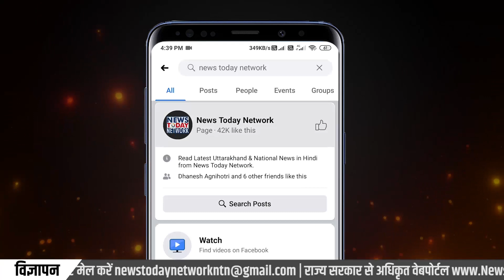Uttarakhand Breaking News Today | मुख्यमंत्री पुष्कर सिंह धामी | अटल उत्कृष्ट विद्यालय | कैंपटी फॉल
ऑयल इंडिया लिमिटेड भर्ती 2021

नैनीताल पुलिस के नये ट्रैफिक प्लान
नैनीताल पुलिस वीकेंड ट्रैफिक प्लान
नैनीताल टूरिज्म
नैनीताल टूरिस्ट प्लेस
नैनीताल उत्तराखंड
नैनीताल का मौसम
नैनीताल सरोवर नगरी
एसपी ट्रैफिक देवेंद्र पिंचा
नैनीताल पुलिस न्यूज

मुख्यमंत्री पुष्कर सिंह धामी
मुख्यमंत्री पुष्कर सिंह धामी जनता दरबार
मुख्यमंत्री पुष्कर सिंह धामी न्यूज
मुख्यमंत्री पुष्कर सिंह धामी घोषणा
अपर प्रमुख सचिव अभिनव कुमार
मुख्यमंत्री पुष्कर सिंह धामी अपर प्रमुख सचिव
महिला सशक्तिकरण
उत्तराखंड का ग्रामीण विकास

अटल उत्कृष्ट विद्यालय
अटल उत्कृष्ट विद्यालय को सीबीएसई की मान्यता
अटल उत्कृष्ट विद्यालय हल्दूचौड़
अटल उत्कृष्ट विद्यालय नैनीताल
शिक्षा मंत्री अरविंद पांडे
शिक्षा मंत्री ने किया अटल उत्कृष्ट विद्यालय का शुभारंभ
उत्तराखंड अटल उत्कृष्ट विद्यालय

कैंपटी फॉल
कैंपटी फॉल मसूरी
कैंपटी फॉल का रास्ता
उत्तराखंड टूरिज्म
उत्तराखंड कैंपटी फॉल
कैंपटी फॉल मसूरी जाने के लिए नियम
उत्तराखंड टूरिस्ट प्लेस
मसूरी टूरिज्म

उत्तराखंड मौसम विभाग
उत्तराखंड मौसम रिपोर्ट
उत्तराखंड बारिश
उत्तराखंड मौसम विभाग यलो अर्लट
उत्तराखंड में बारिश का अलर्ट
उत्तराखंड मौसम विभाग न्यूज
uttarakhand weather forecasting

उत्‍तराखण्‍ड मुक्‍त विश्‍वविद्यालय
उत्‍तराखण्‍ड मुक्‍त विश्‍वविद्यालय न्यूज
उत्‍तराखण्‍ड मुक्‍त विश्‍वविद्यालय एडमिशन
उत्‍तराखण्‍ड मुक्‍त विश्‍वविद्यालय बेवसाइट
उत्‍तराखण्‍ड मुक्‍त विश्‍वविद्यालय परीक्षा
उत्‍तराखण्‍ड मुक्‍त विश्‍वविद्यालय सेमेस्टर परीक्षा
उत्‍तराखण्‍ड मुक्‍त विश्‍वविद्यालय परीक्षा 2021

बॉलीवुड फिल्म कॉलर बम
बॉलीवुड फिल्म कॉलर बम की स्टोरी
बॉलीवुड फिल्म कॉलर बम के गाने
बॉलीवुड फिल्म कॉलर बम हॉटस्टार
अभिनेता जिमी शेरगिल
जिमी शेरगिल गाने
जिमी शेरगिल बेस्ट फिल्म
जिमी शेरगिल पंजाबी फिल्म
सिद्धि शाह हल्द्वानी

oil recuritment 2021
oil job 2021
oil vacancy 2021
oil 120 vacancy